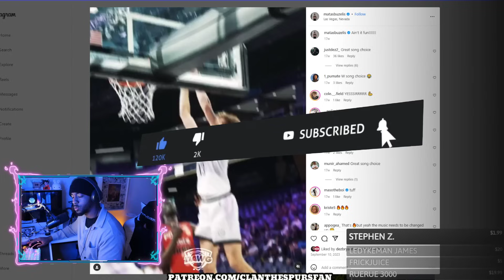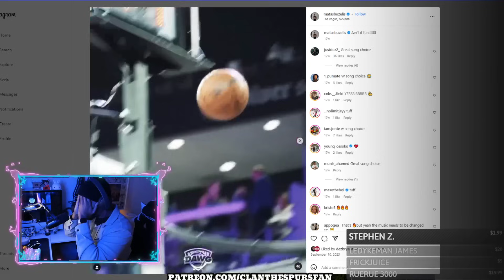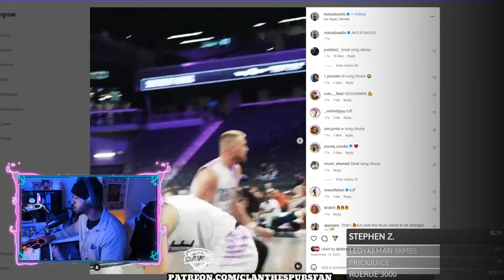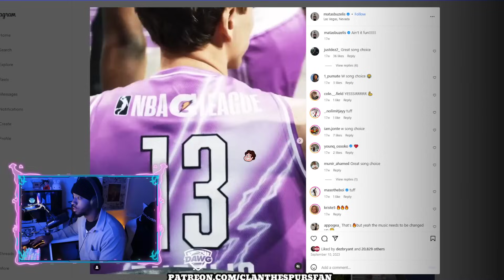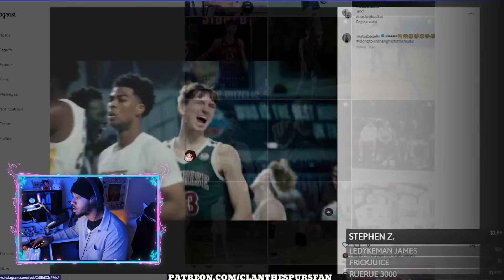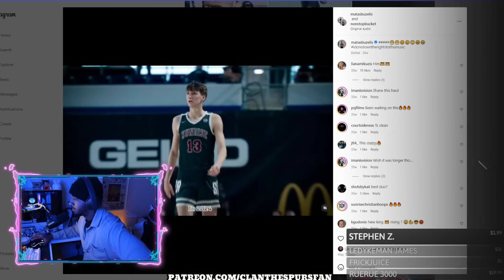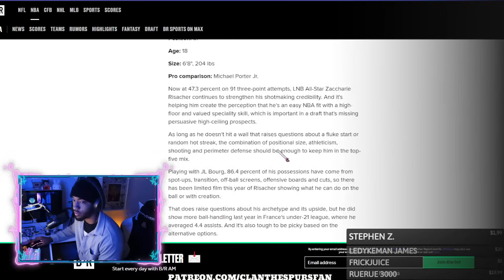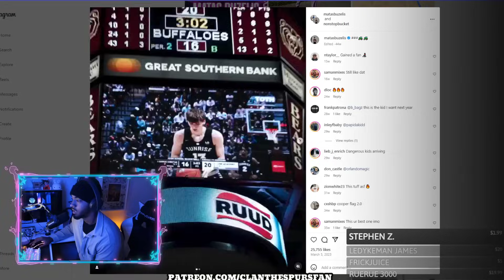SPURS! GET THIS KID! MATAS BUZELIS!!!!!